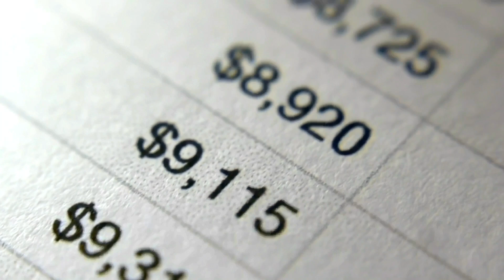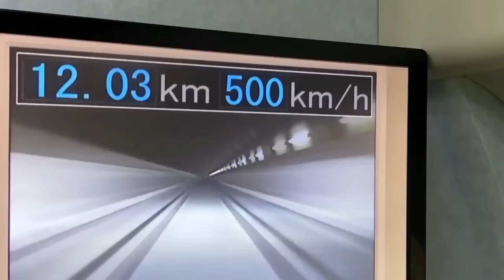Japan Unveils $9 Trillion Levitating Bullet Train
In a major breakthrough for high-speed rail, Japan's Ministry of Land, Infrastructure, Transport and Tourism has unveiled a $9 trillion levitating bullet train that could revolutionize travel in the country.

The ambitious project, which spans 1,080 kilometers and is expected to be completed by 2036, is the latest in a long line of ambitious Japanese transportation projects. If successful, the train could revolutionize travel around the world and make getting from A to B a breeze.